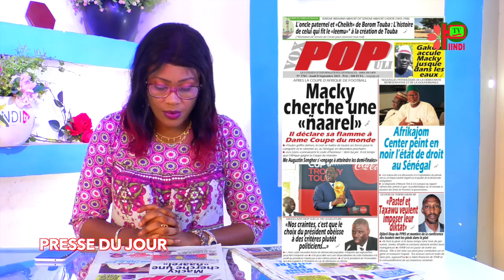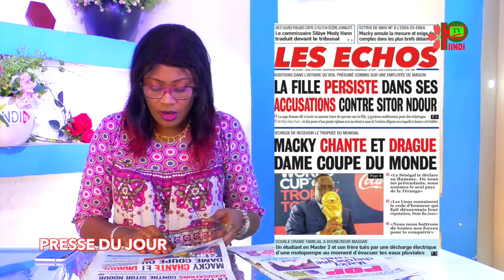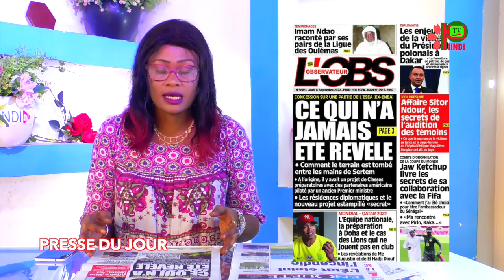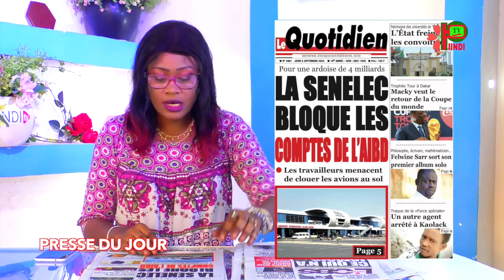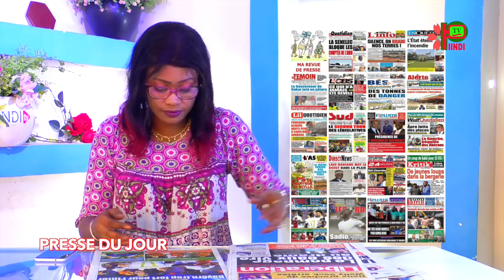REVUE DES TITRES DU 8 SEPTEMBRE 2022